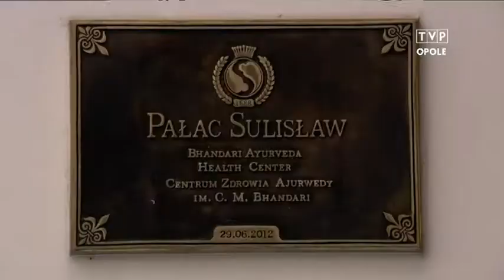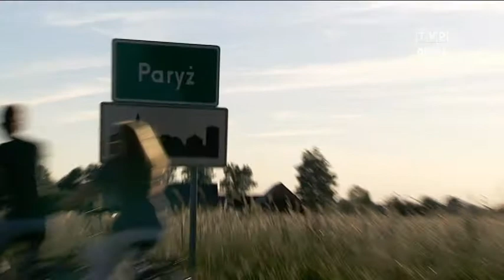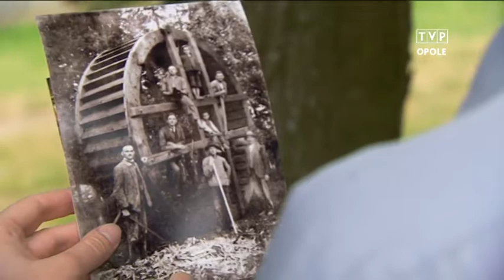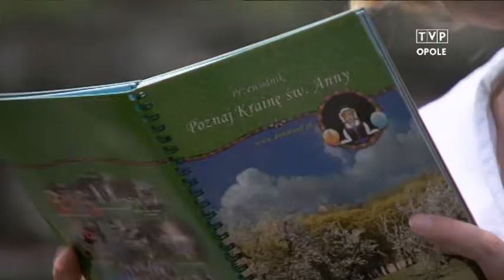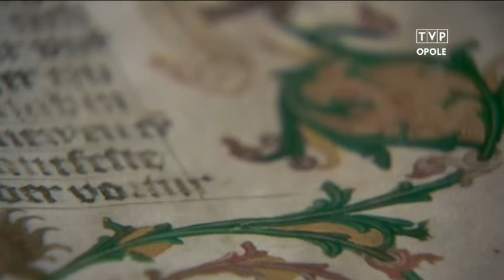Opolskie Szlakiem LGD